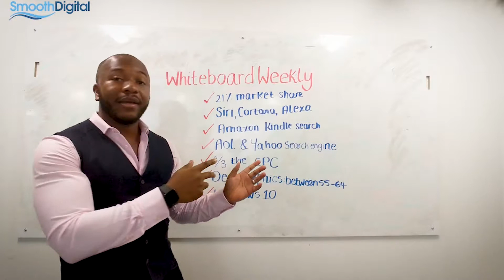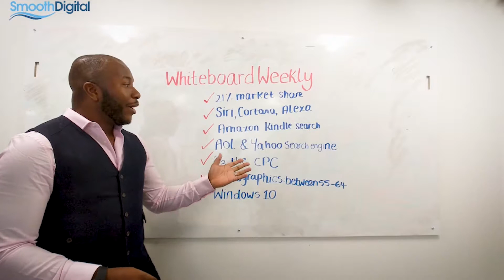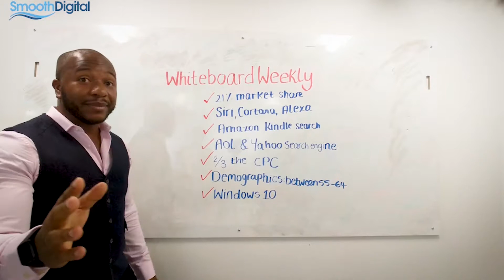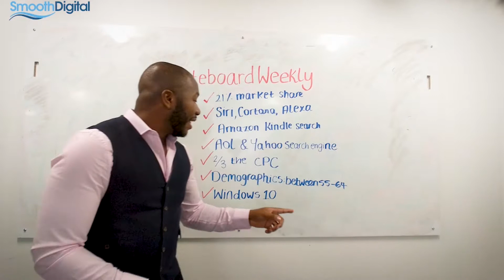Why Care Home & Home Care Businesses Shouldn't Overlook Bing Ads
Care home & home care businesses shouldn't overlook Bing Ads to generate new care clients. Tobi Alli-Usman from Smooth Digital cuts out the jargon and breaks down this care sector digital marketing concept into a simple bite-size lesson.

Tobi Alli-Usman is the UK’s leading figure for online marketing and social media in the care sector. A specialist in using Google Ads and Facebook Ads to generate private clients and new staff for care businesses. Tobi works with some of the biggest and most successful care home and home care providers in the UK, generating millions of pounds of revenue for them by creating consistent flows of high-quality inbound leads which convert into profitable customers.

CareWhiteboardWeekly is Tobi’s way of providing as much value as possible by breaking down complex digital marketing concepts into simple bitesize lessons that can be implemented into your care business. The show was welcomed with great acclaim from some key figures in the care sector and has generated thousands of views across various platforms since its launch.